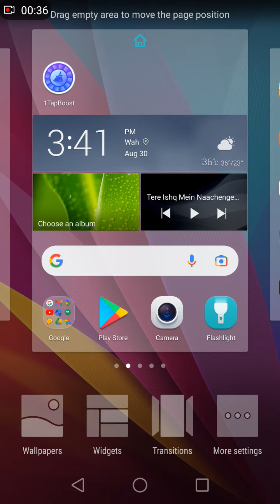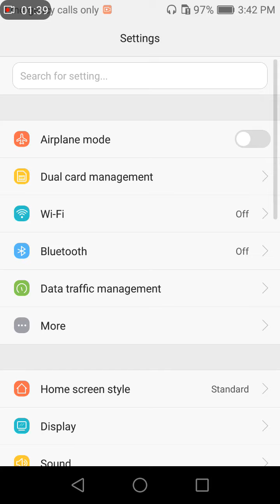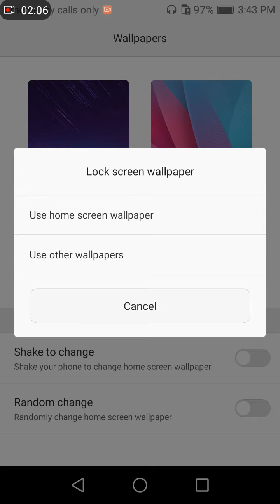Change your wallpaper on your phone by TECHNICAL PROMAX